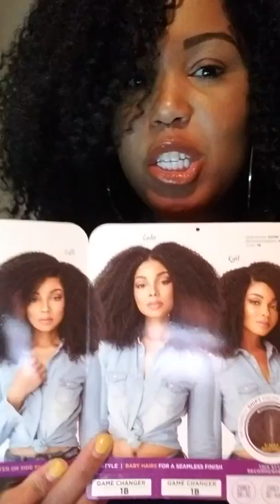The Game Changer Wig by Sensationnel. Fresh out the package!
Color 1B. Kinky: 4b-4c. 3-way parting.

⭐️Game Changer Wig: